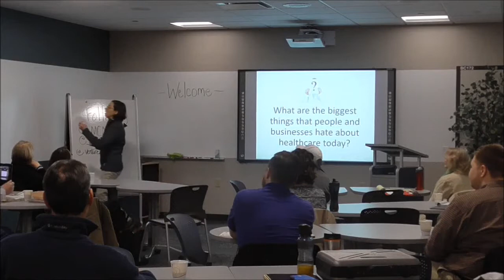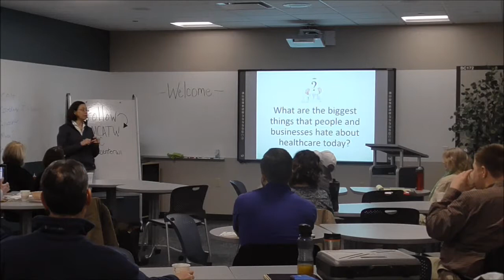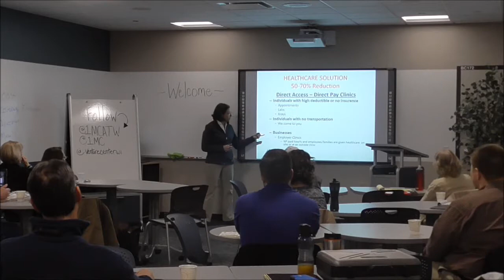1 Million Cups :: Appleton, WI :: March 22, 2017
NPHS - Nurse Practitioner Health Services presenting at 1 Million Cups Appleton on March 22, 2017.